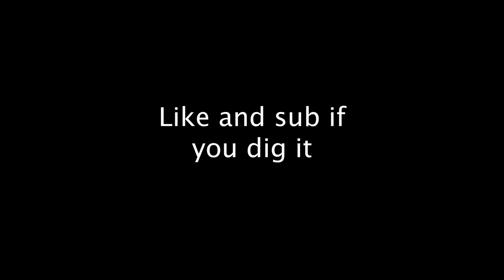HOW TO TRAIN A DOG TO FETCH (Part 1) - Training Tip Tuesday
Last week, we saw Maple get super distracted during a fetch session, run off into the woods, and lose the ball. This week we dial it back, bring the training into the apartment, and work on rewarding focus on the ball during a play session without the added distractions in the park.